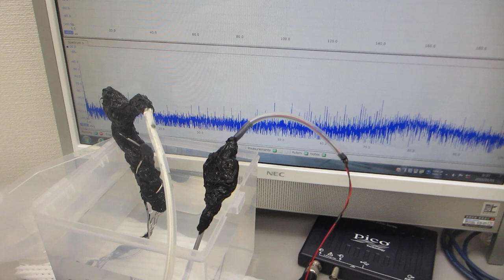樹脂容器の超音波伝搬特性による、超音波伝搬状態の変化を測定・解析・評価する実験ーーメガヘルツ超音波の効果ーー（超音波システム研究所）